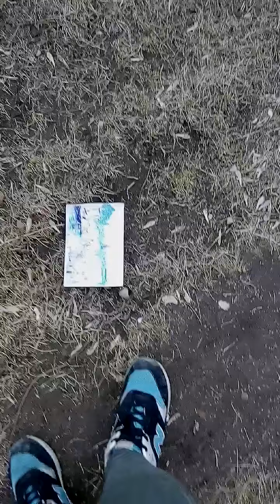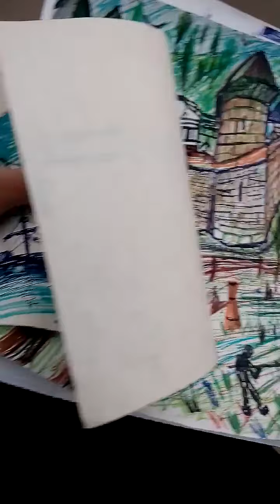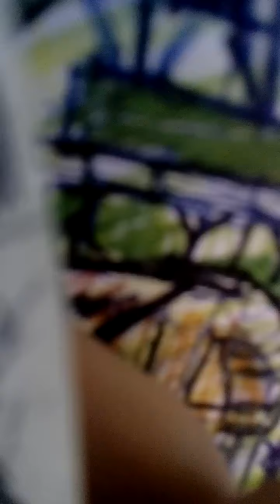19 апреля 2020 г.(2)